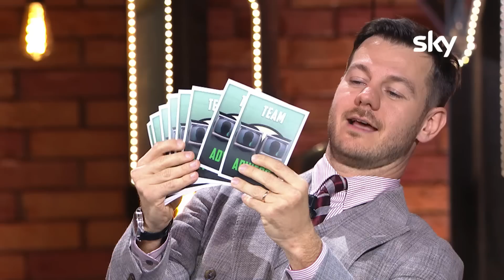Antonio Conte ad EPCC su sky1.it/epcc